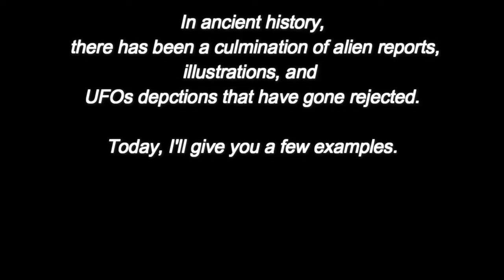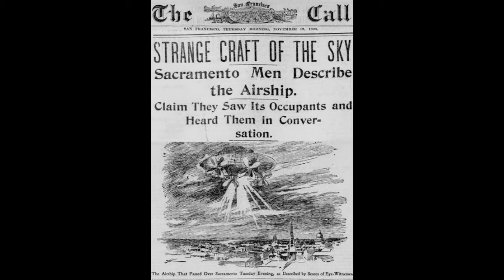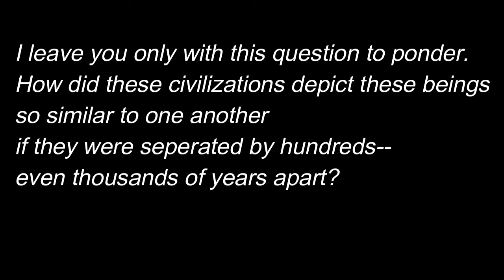UFOs In Ancient Times Over The World